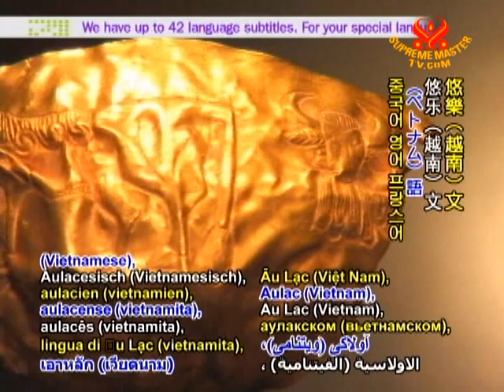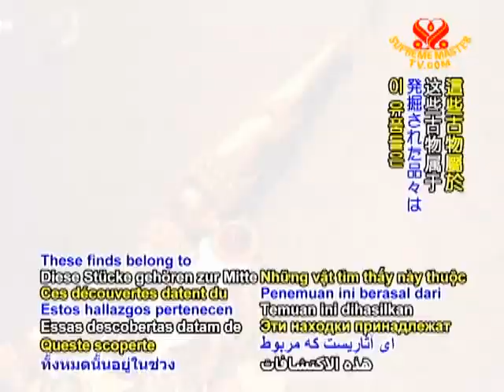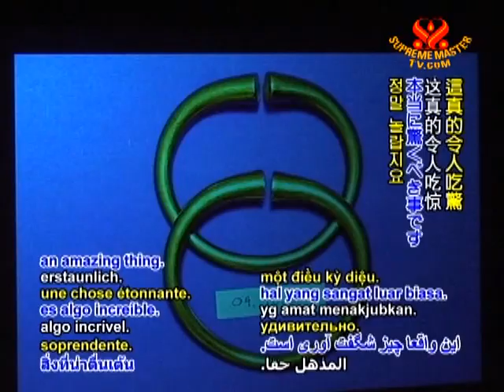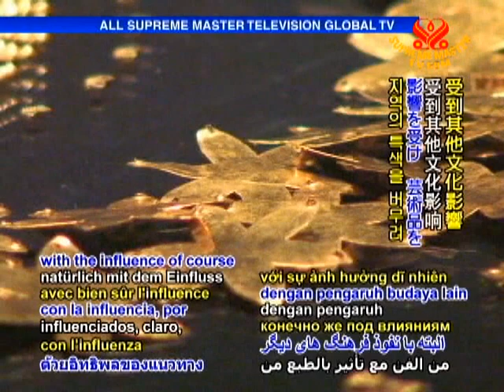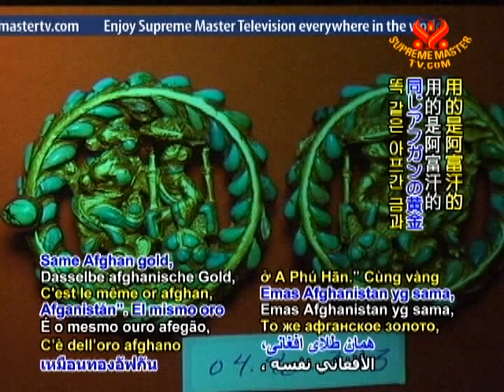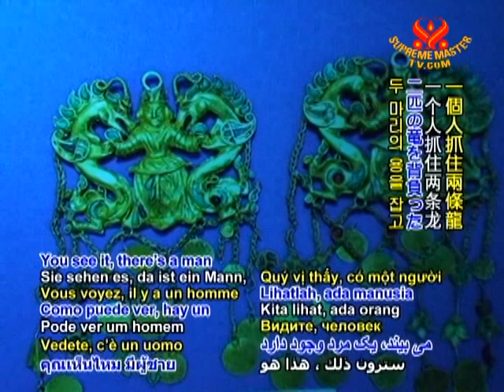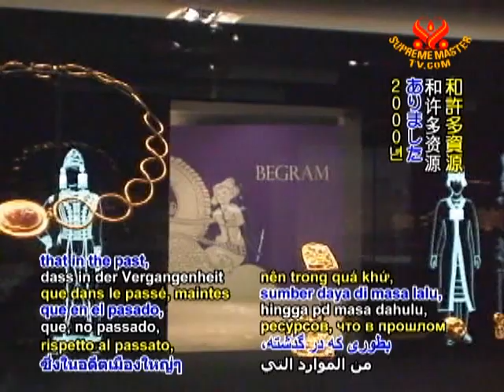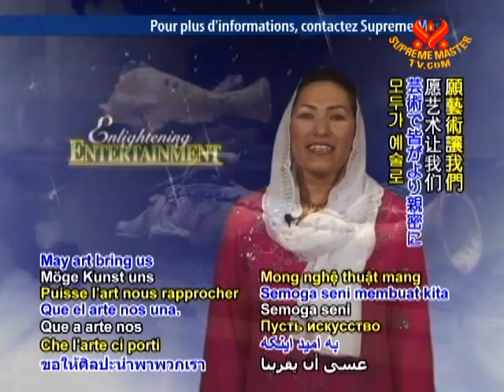Afghanistan's Exquisite Treasures_p2of3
[PROGRAM]
無上的榮耀：阿富汗國立博物館館藏
Crowning Glory: Afghanistan's Exquisite Treasures

[INTRODUCTION]
阿富汗有史以來一直與其他民族和文化關係密切，如：中國、印度、地中海世界。阿富汗的文化藝術也因跨文化的交流而更豐富，阿富汗也為其他文化增色，這項展覽名為：阿富汗古代藝術大展。內容包括阿富汗國立博物館的著名古文物，主要展出四個遺址的手工藝品：提比富洛、艾哈努姆，提里提比和貝格拉姆。古物有數千年歷史，卻不減其精巧工藝，具有難以估計的藝術、文化，和歷史價值。
Throughout history, Afghanistan has been connected with other peoples and cultures, such as from China, India and the Mediterranean world. Afghan culture and art have been enriched by intercultural exchange; just as well, others have been enriched by all that Afghanistan offered. The exhibition, "Afghanistan: Surviving Treasures," includes legendary treasures from the National Museum of Afghanistan in Kabul. The exhibit centers around artifacts from four different sites -- Tepe Fullol, Ai Khanum, Tilly Tepe, and Begram. Thousands of years old, yet still revealing the finesse of their craftsmanship, they hold an incalculable artistic, cultural and historical value.